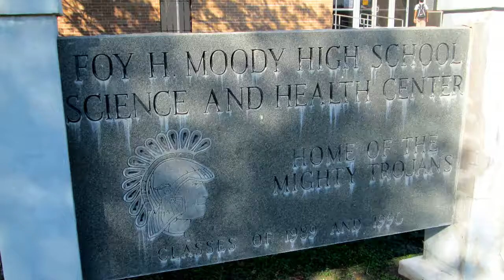Foy H. Moody